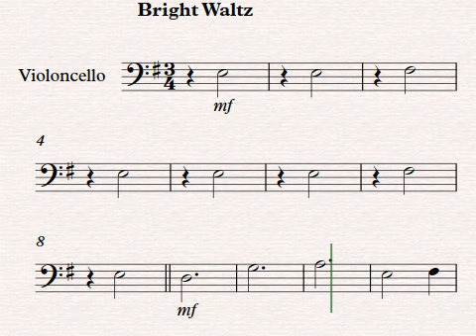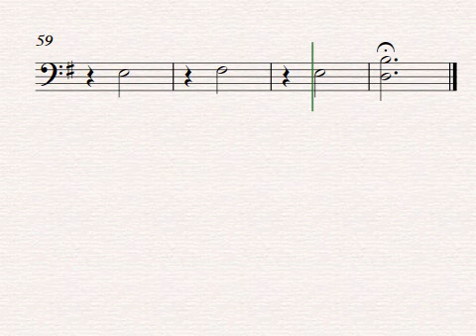Skating Arrangement for String Orchestra Cello Sheet Music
Skating- From A Charlie Brown Christmas by Vince Garaldi
This is a intermediate string orchestra arrangement for the classic tune “Skating”
The original pieces is in C major and this arrangement has been transposed to G major. Some of the turn around chords which were chromatic I have altered to be diatonic chords for ease of the player given that is is for an intermediate level group.

The Violin 1 part has the main melody, and pizzicato at the beginning and end.
The Violin 2 part as normal supports the Violin 1 with harmony which is most of the time in thirds just like the original.
The Viola part is the easiest of all the parts mostly playing dotted half notes as well as playing a little pizzicato.
The Cello part has a lot of the color for the chords and in the B section has a little counter melody.
The Bass part uses, pizzicato and arco, low F naturals and one Eb, as well as dotted quarter notes for the main theme to match the violins.

It can also be played as a string quintet in desired. If you dont have any violas I will have another version with a “Violin 3” part that is the same as the viola. I hope you enjoy!

Here is a link for the piece!